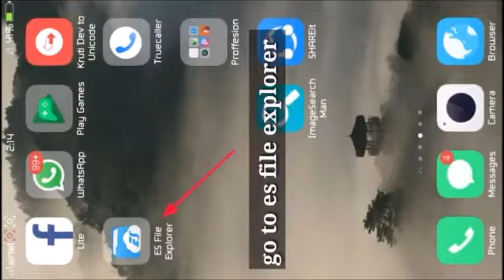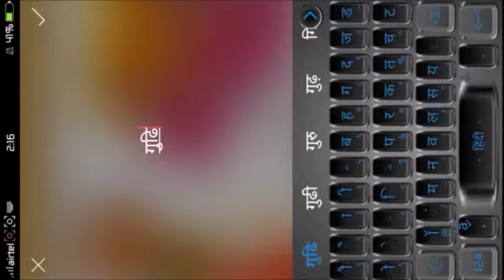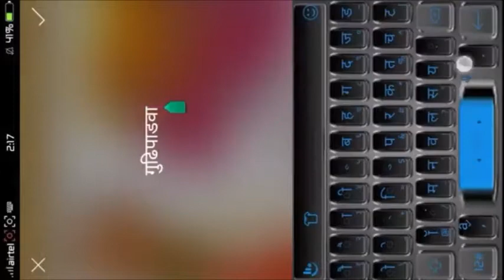How to custom Marathi fonts in photo editor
photos
photo
online photo editor
my pictures
online image editor
my photos
photograph
picture editor
best photo editor
pictures pictures
picture
images photos
photography images
photo editor